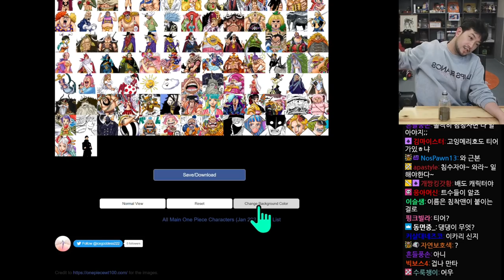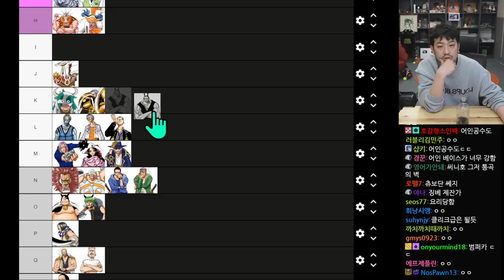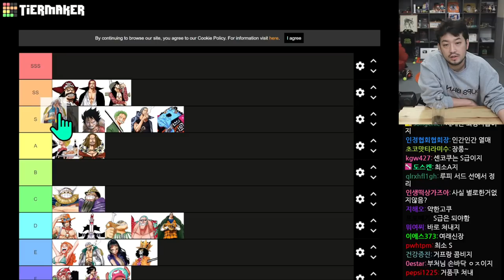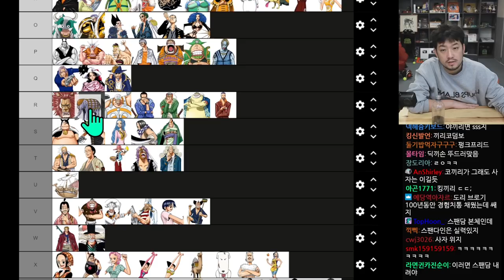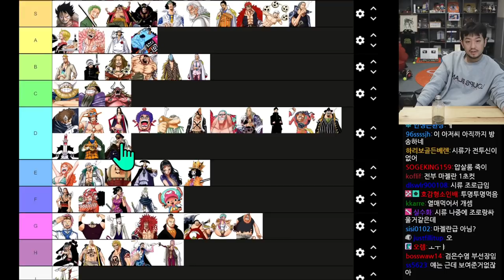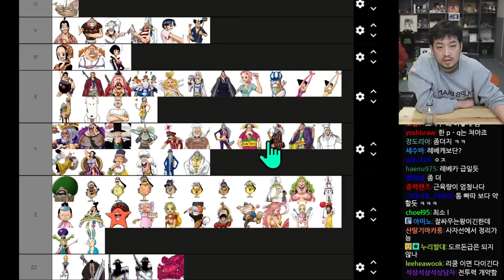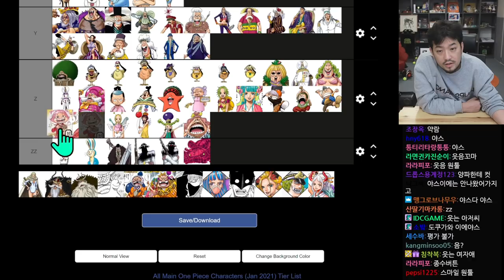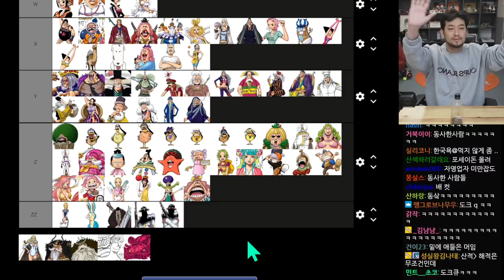2022년 04월 25일 2부 | 마작, 원피스 캐릭터 티어메이커